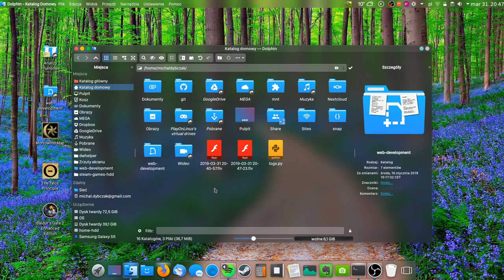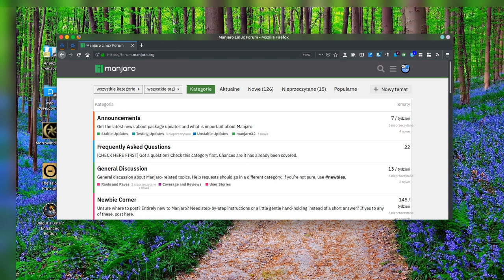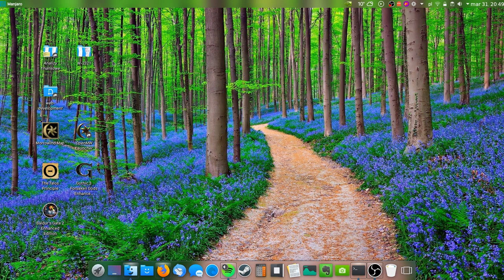Latte-dock: Mac and Unity type of layouts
A presentation of well-configured latte layouts in Mac and Unity style just to show you what latte is capable off. Of course, this is only the tip of an iceberg.